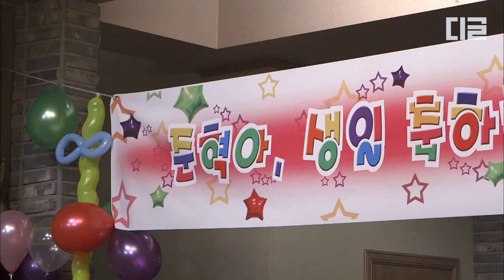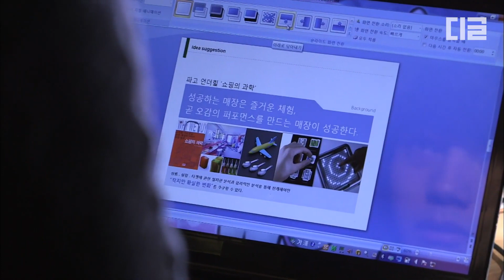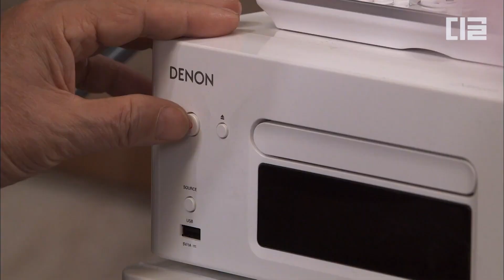[PotatoStar] Ep.23-06 | 🎂Fiesta de cumpleaños de Jin-gu🎂